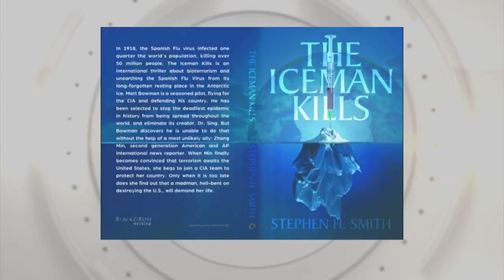Indy Style: Indiana native releases book, 'The Iceman Kills'